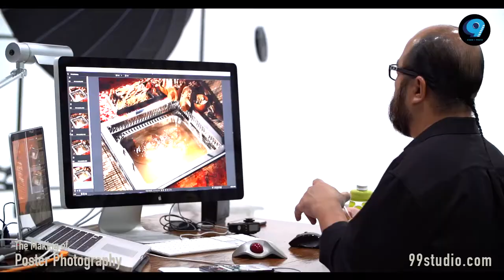Poster Photography for Hoobaa Hot Pot - The Soup [BTS]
The Making of - F&B Branding Photography for hot pot

CLIENT: Hoobaa Hot Pot
INDUSTRY: Food and Beverage
SERVICE: Food Photography, Food Styling, Poster Photography
LOCATION: 99 Studio, Johor, Malaysia

We do commercial photography and video production.
Create visuals for your businesses.
Based in Johor, Malaysia since 1995.